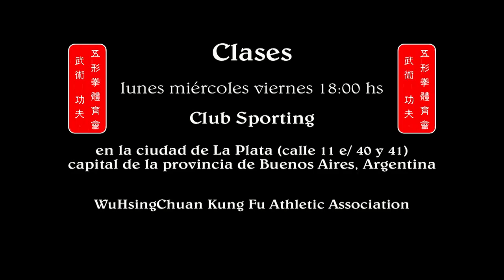Foshan Ving Tsun Vs Emei Quan Feliz Año Nuevo Chino Dragón de Madera 2024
El Puño de Foshan Ving Tsun Vs Emei Quan. Un video con motivo del Año Nuevo Chino del Dragón de Madera (2024). Feliz Año Nuevo para Todos !!!. Esperamos que disfruten de la coreografía de este video.
𝗪𝘂𝗛𝘀𝗶𝗻𝗴𝗖𝗵𝘂𝗮𝗻 𝗞𝘂𝗻𝗴 𝗙𝘂 𝗔𝘁𝗵𝗹𝗲𝘁𝗶𝗰 𝗔𝘀𝘀𝗼𝗰𝗶𝗮𝘁𝗶𝗼𝗻.
𝗦𝗶𝗳𝘂 𝗡𝗲𝗹𝗱𝗼 𝗦𝗮𝗰𝗼𝗺𝗮𝗻𝗶.